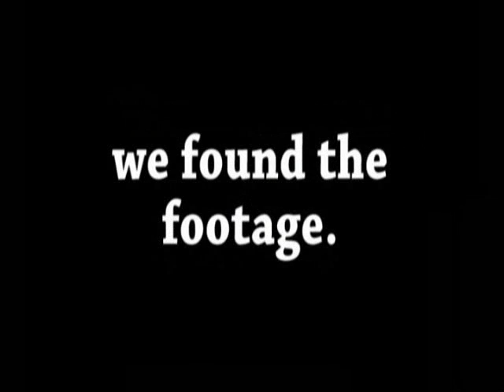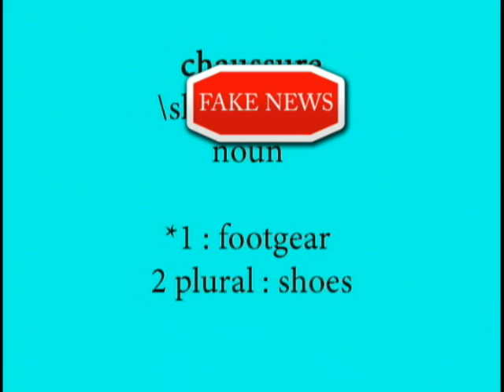Titan Tv News Ep. 1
From humble beginnings and meager offerings to slightly less humble offerings. This here is a SEGMENT of the actual news show and focuses on the entertainment and the funny. Pretty much you appreciate this if you see it on campus